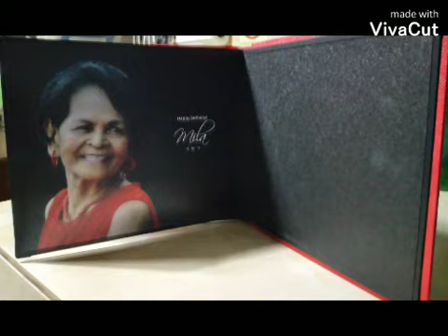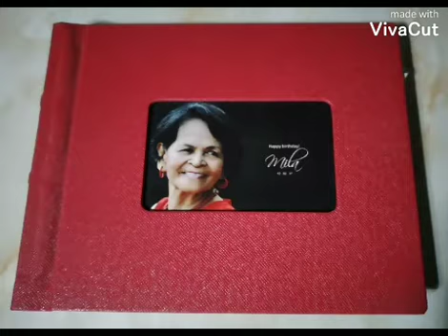HAPPY BIRTHDAY "MOMMY'YO"